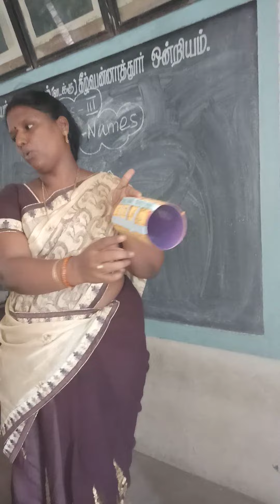TLM for Numbers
In my class